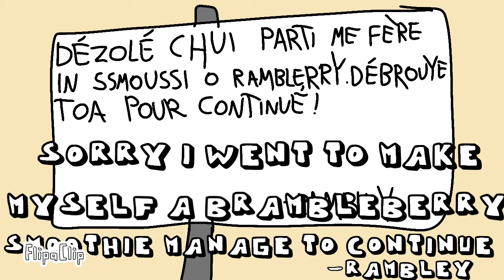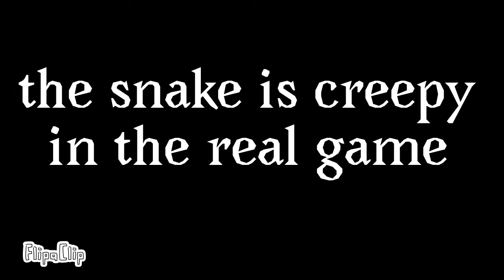Indigo Park ANIMATED (English version)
Yes I did an English version !